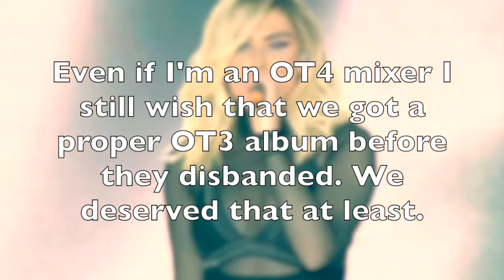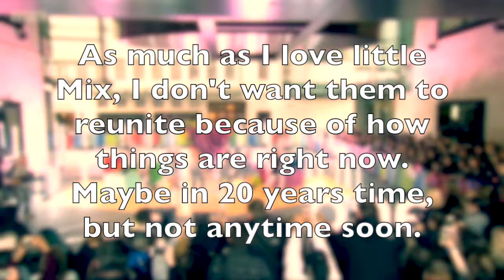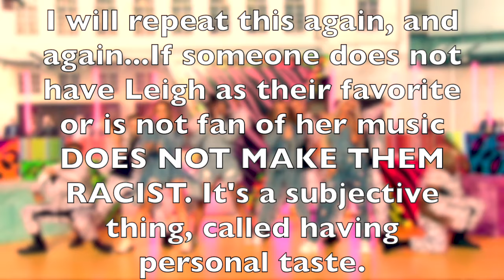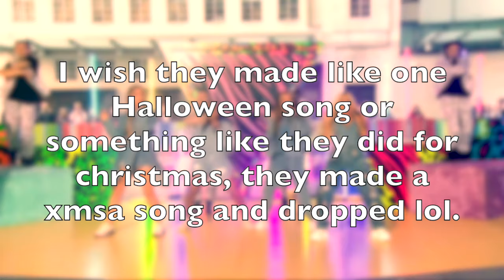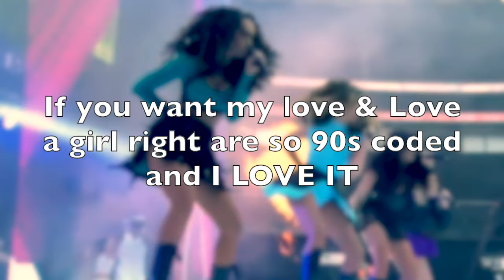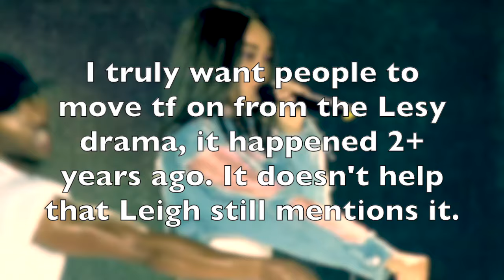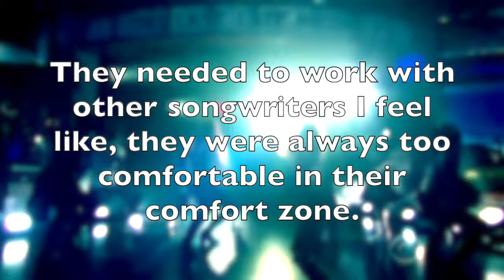Sharing some of my Little Mix opinions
- I'm currently 23 years old
What can we refer you as?
- Tess (which is my name) or just Perrie Xo
What videos can we expect from you?
- Ot4 Little Mix, Mamamoo, Blackpink, Itzy, Twice etc. But also Review videos, commentary videos & little bit of everything.
- iMovie :)